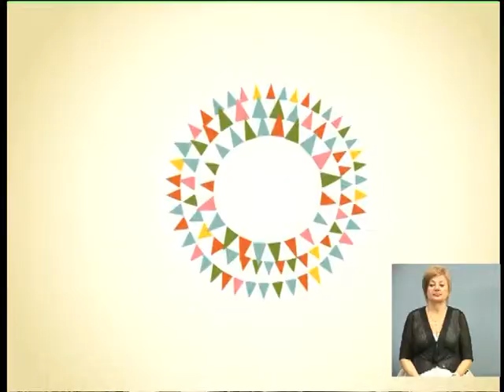6_08 Чудесный канал с Ангелиной Письмиченко